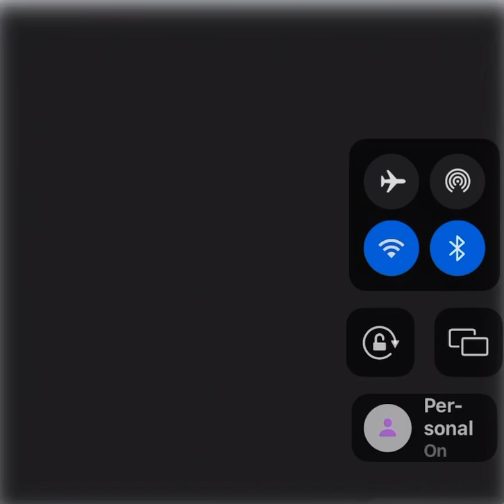January 13, 2024